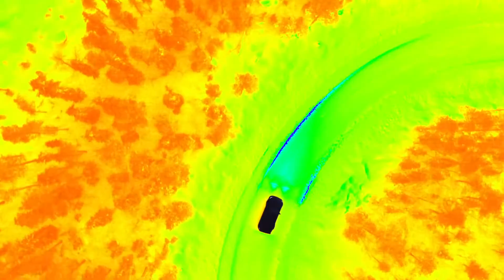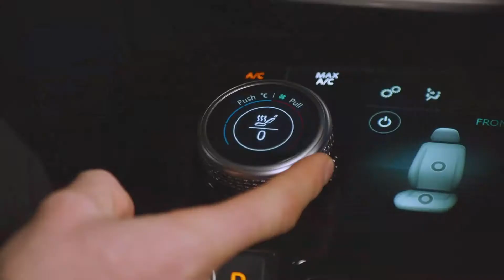Jaguar commercial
-40 degrees at the edge of the Swedish Arctic Circle, Nelson Piquet Jr battles to beat the setting sun as the Panasonic Jaguar Racing driver creates something truly unique with F-TYPE SVR, XE Project 8 and I-PACE eTROPHY.